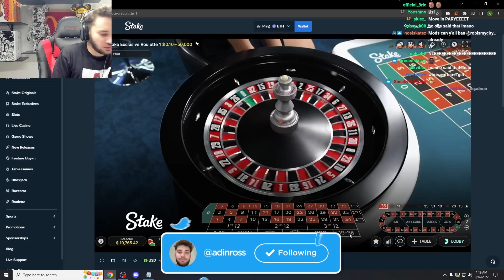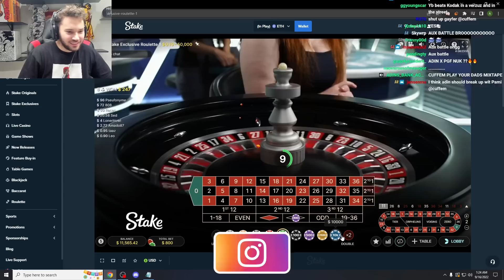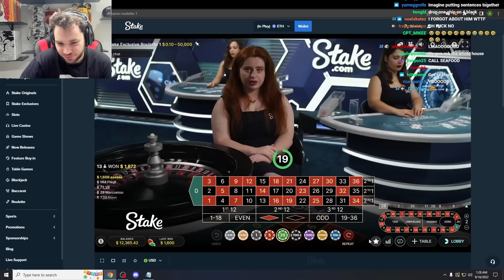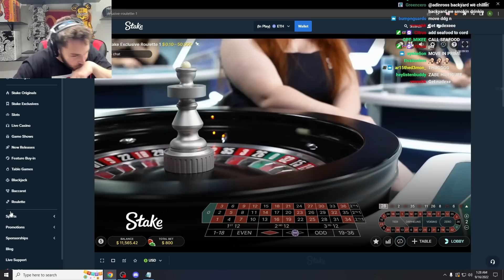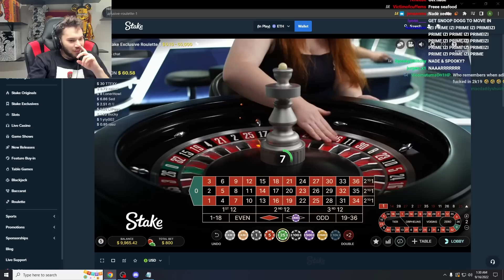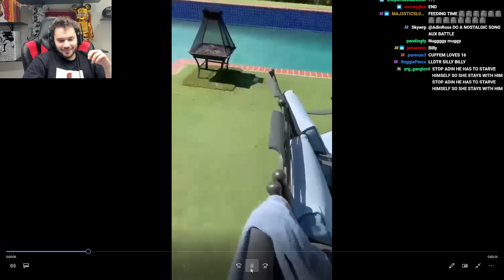Late Night Podcast w/ Adin Ross, Kai Cenat, & Mizkif.. (Full Stream)